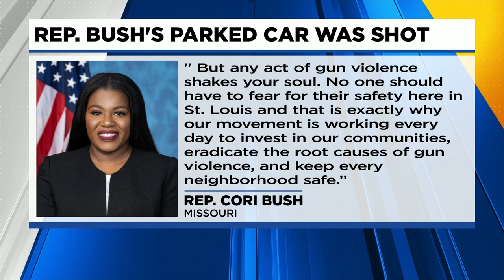Gunfire damages Rep. Cori Bush’s car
Congresswoman Cori Bush’s car was struck by gunfire over the weekend.